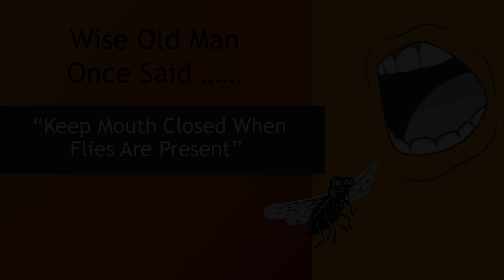Wise Old Man Once Said......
Not everything always goes to plan when shooting videos for Cherry Tree Virtual!!
We hope you get a giggle!!